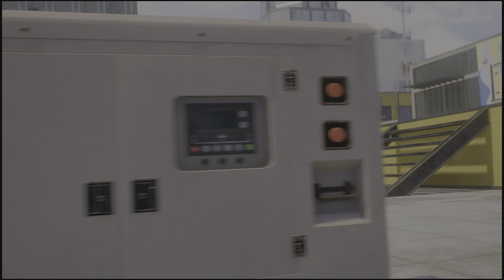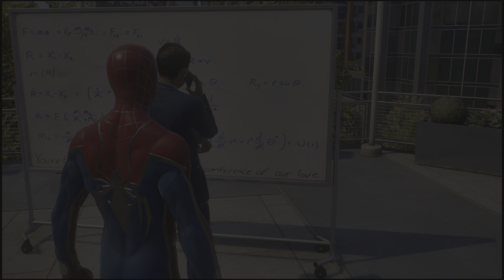Marvel's Spider-Man 2/ Gameplay Part 14/ Hero/ No Commentary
Spider-Men, Peter Parker and Miles Morales, return for an exciting new adventure in the critically acclaimed Marvel’s Spider-Man franchise for PS5. Swing, jump and utilize the new Web Wings to travel across Marvel’s New York, quickly switching between Peter Parker and Miles Morales to experience different stories and epic new powers, as the iconic villain Venom threatens to destroy their lives, their city and the ones they love. The incredible power of the symbiote forces Peter and Miles to face the ultimate test of strength, both inside and outside the mask, as they balance their lives, friendships and their duty to protect those in need. Quickly swap between both Spider-Men as you explore an expanded Marvel’s New York. Fight against a variety of new and iconic villains, including an original take on the monstrous Venom, the ruthless Kraven the Hunter, the volatile Lizard and many more.